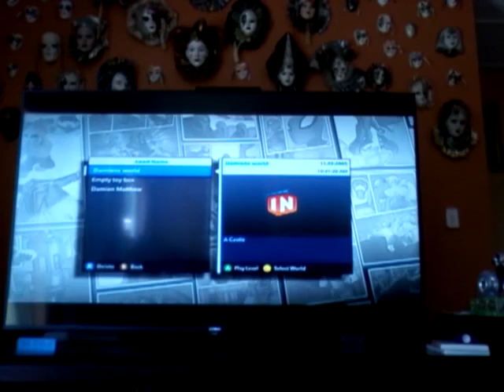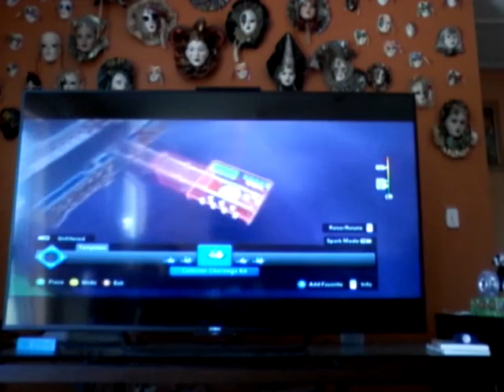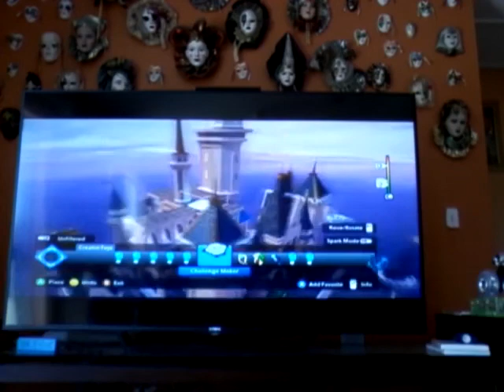DisneyInfinaty TOYBOX pt1